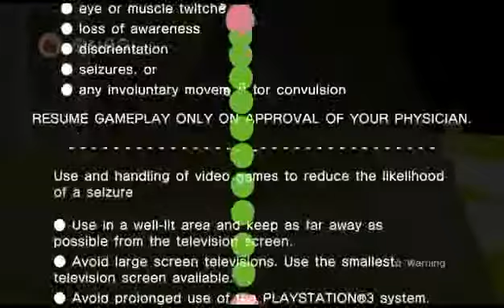Tutorial: NNB Eat Your Words